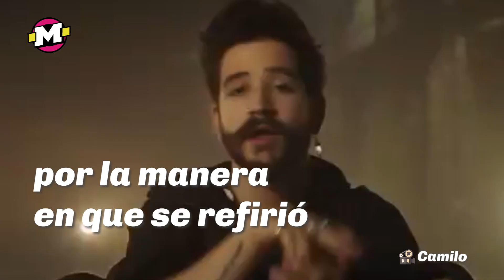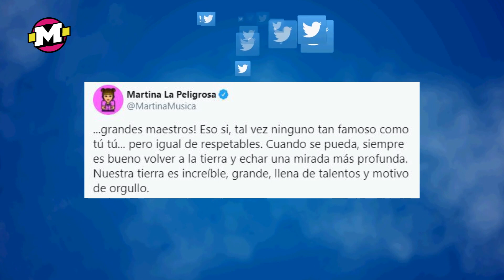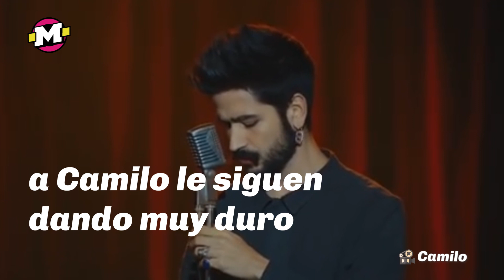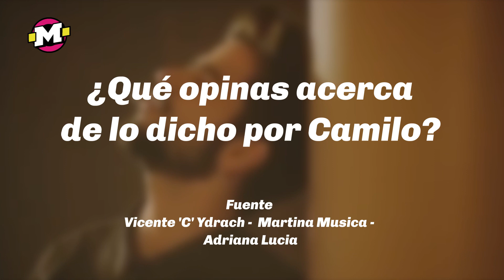Camilo Echeverry y la polémica por comentario sobre Montería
Camilo Echeverry se descachó en un comentario sobre Montería y Ricardo Montaner tuvo que salir a defenderlo.

¿Qué fue lo que dijo? Aquí le contamos